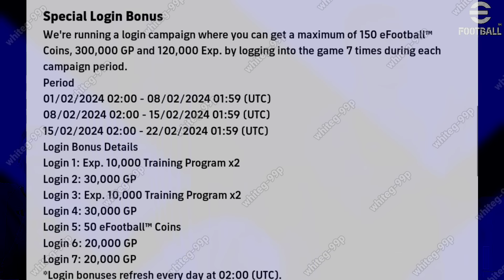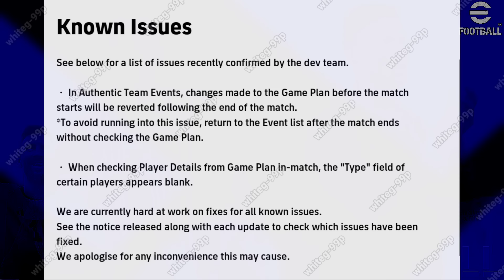What Is Coming On Tomorrow & Next Thursday In eFootball 2024 Mobile !! Free Epics & Free Coins 🤩🔔